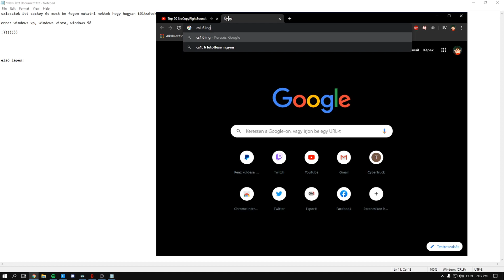Május Legjobb Pillanatok (30-as bomba kisérlet) | Zackey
Ha támogatnál, használd a "zackey" kódot az Item Shop-ban!